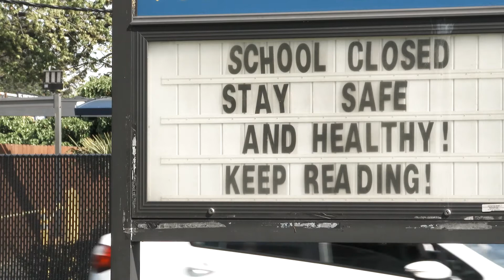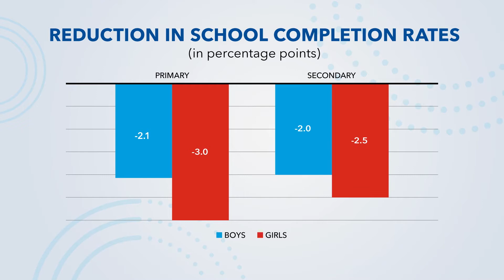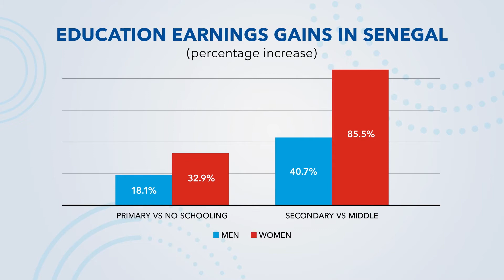Analytical Corner: Inequality—Epidemics, Gender, and Human Capital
Epidemics have a long-term impact on human capital formation, hurting girlseducation particularly in developing countries. Our presentation discusses how this time around with COVID19 it can be different with the right policies in place.

Speakers:
Carine Meyimdjui
Strategy Policy and Review Department, IMF